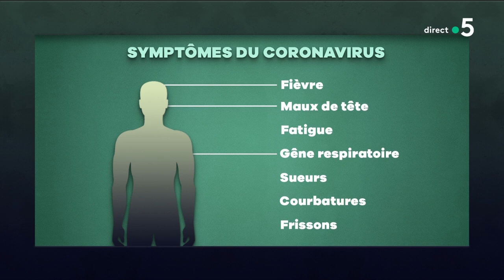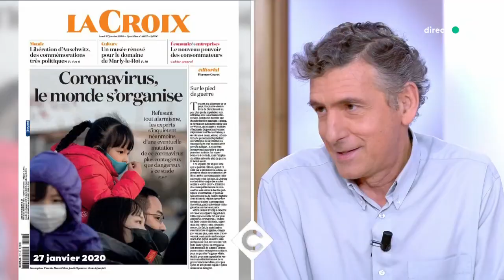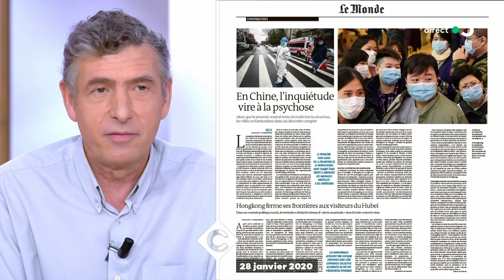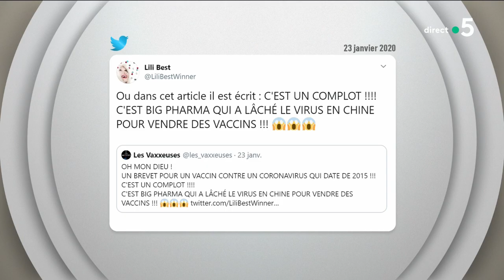Coronavirus : Faut-il avoir peur ? - C à Vous - 27/01/2020